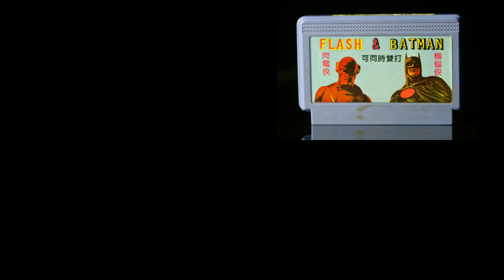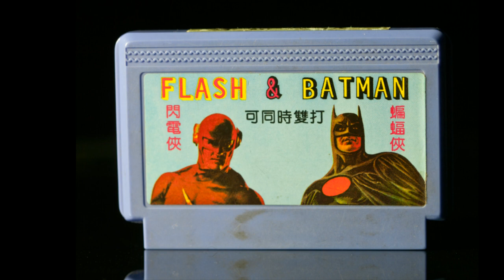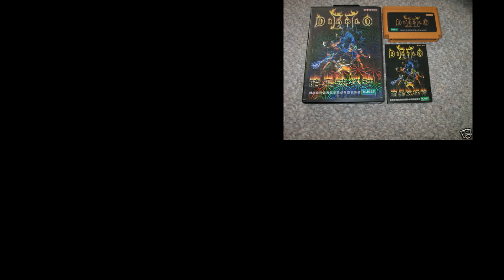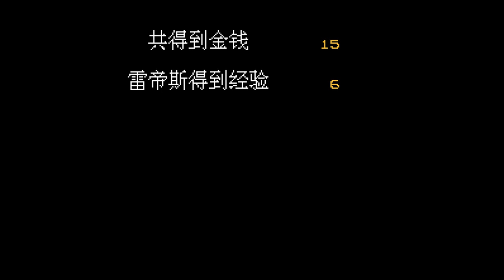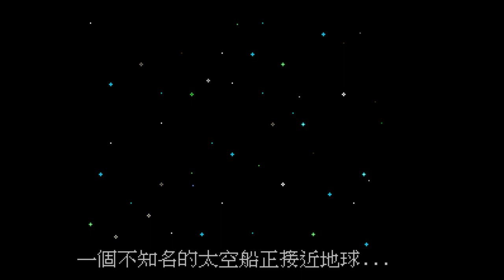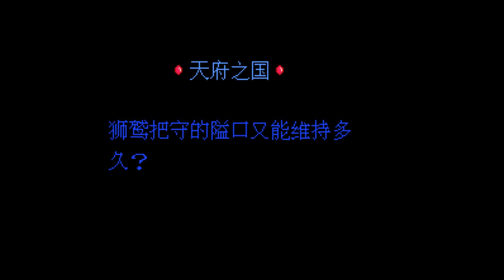[Vinesauce] Joel - NES Bootleg ( Diablo 2, Pokemon, Pocohontos )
Oh China, when will you ever learn?
Date streamed: 23 May , 2016
Emailed in by Lorenzo, thank you!